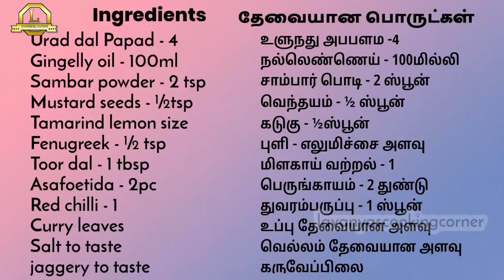காய்கறி தேவையில்லை அப்பளம் இருந்தால் போதும் சுவையான குழம்பு தயார் | Appalam Kuzhambu | அப்பள குழம்பு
அப்பளம் குழம்பு | Trational recipe | Appala poo kulambu | Vatha kuzhambu

Ingredients ;
Urad dal Papad - 4
Gingelly oil - 100ml
Asafoetida - 2pc
Red chilli - 1
Curry leaves